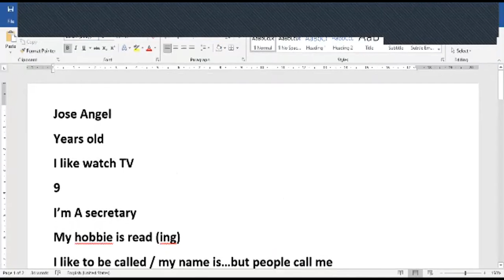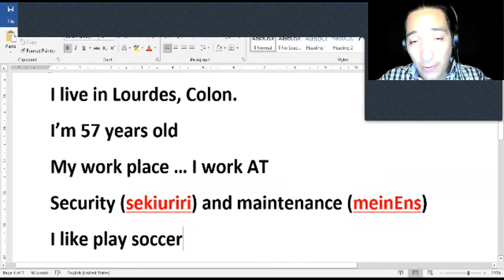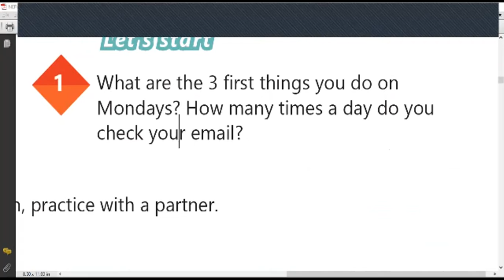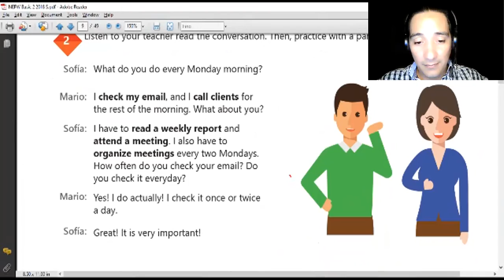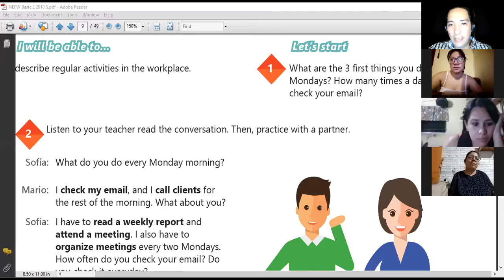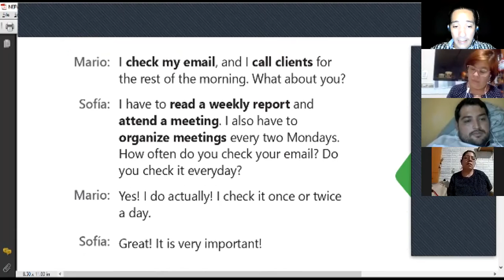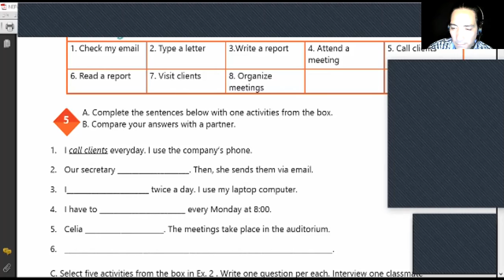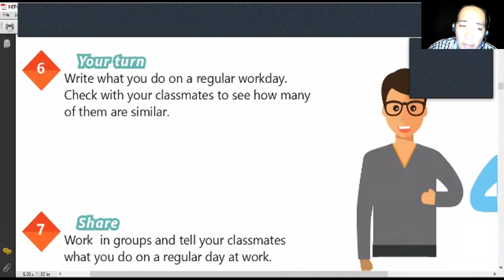Ingles Corporativo- Videoconferencia #1 Simple present statements